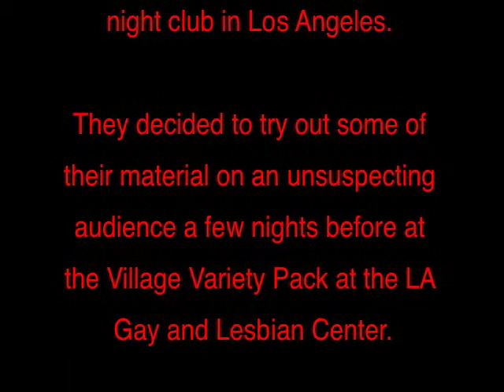EvieValentines.mov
Show Biz legend Evie Harris (Jack Plotnick) workshops her new Valentine's Day cabaret for the audience at the Village Variety Pack.  Dennis Hensley accompanies her.